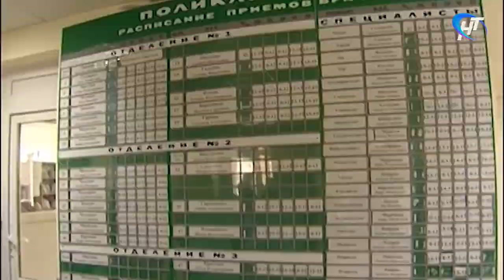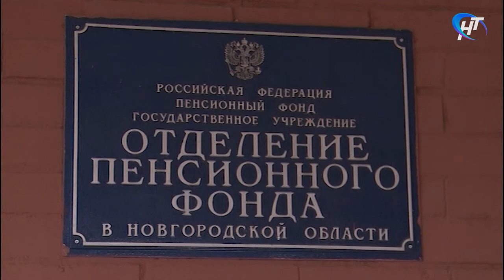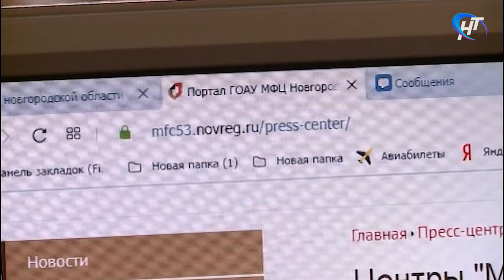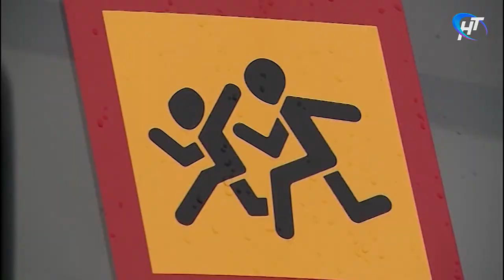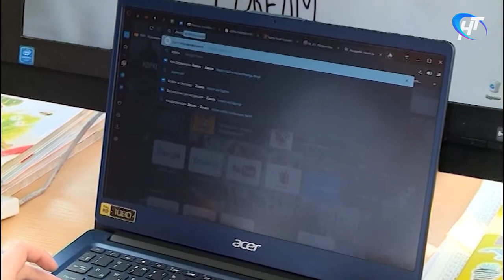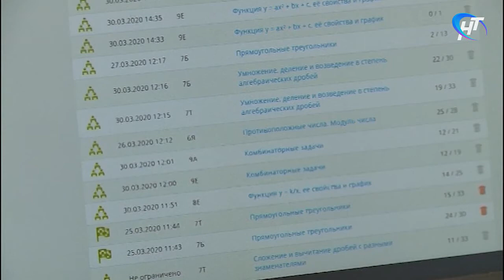Право знать. Изменения в законодательстве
Вступил в силу новый административный регламент МВД о выдаче иностранцам приглашений на въезд в Россию. Теперь граждане страны, в том числе индивидуальные предприниматели, а также лица, получившие вид на жительство в России, могут позвать в гости гражданина другого государства, не оформляя аккредитацию в миграционных подразделениях. Достаточно подать ходатайство вместе с пакетом документов и оплатить госпошлину за каждого приглашенного. Срок предоставления государственной услуги составляет 14 дней.

О других законодательных изменениях - в новом выпуске «Право знать».

Выпуск от 10 февраля 2021 года